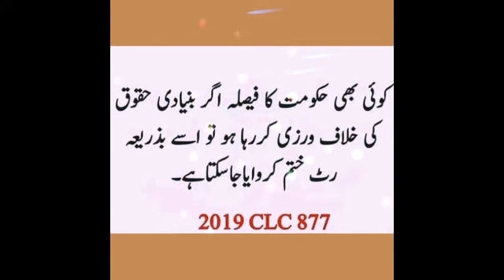If Government decision meet against basic rights